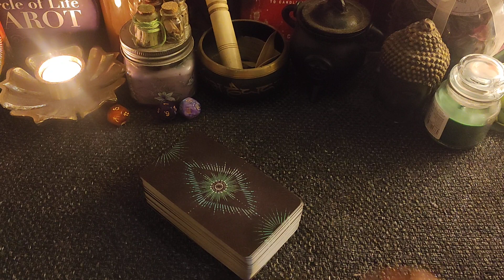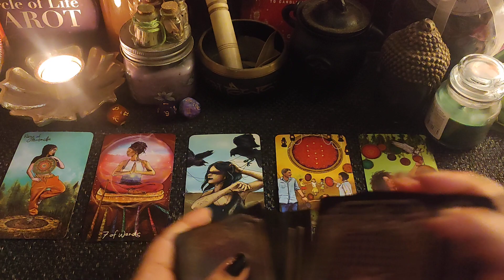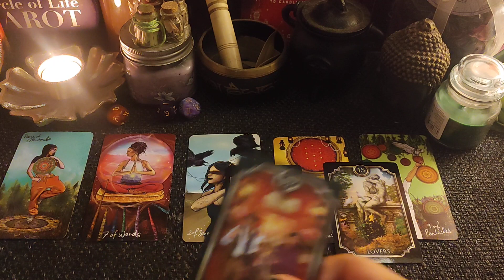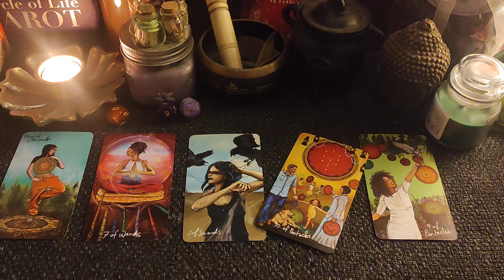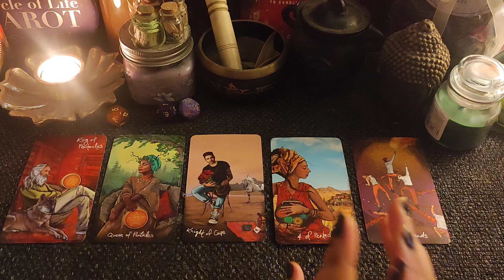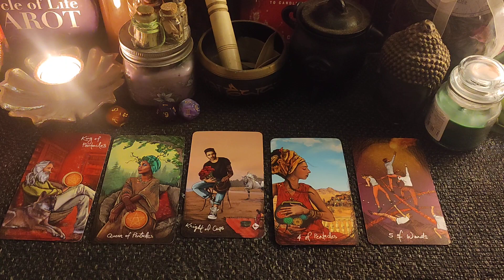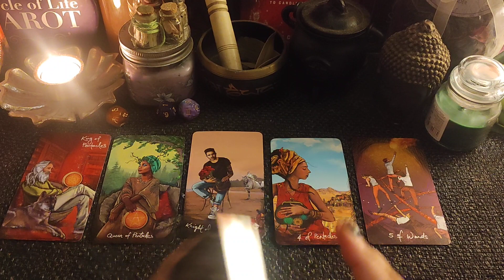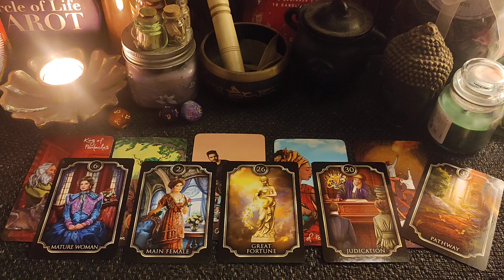🔮👽12th September 2022+💯🌟 their CURRENT feelings & ✅🥀😻CHANNELED messages🌺💫 Hindi Tarot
This is a general reading for the collective people for September 2022.😇

 current feelings Hindi tarot card reading prediction future current situation 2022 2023 channelled messages Hindi tarot card reading past present love career soulmate twinflame September Divine timing the Hindi tarot the high priestess daily messages marriage 3rd party Hindi third party Hindi tarot all signs zodiac reading Hindi English reconcile reconciliation will he come back union karmic partners gemini libra aquarius taurus virgo sagittarius capricorn leo aries pisces cancer scorpio rashifal Hindi prediction
 august